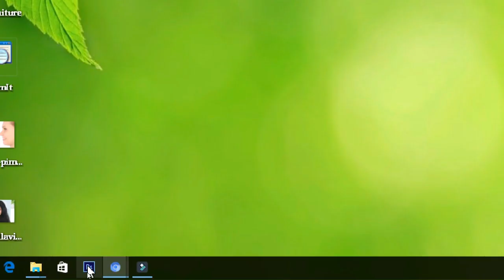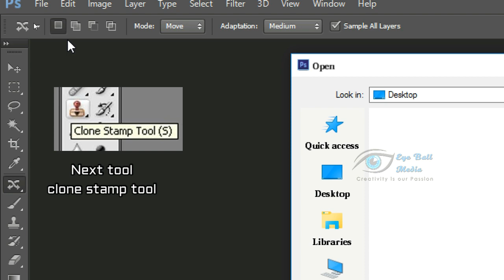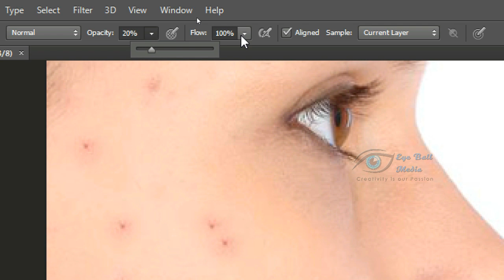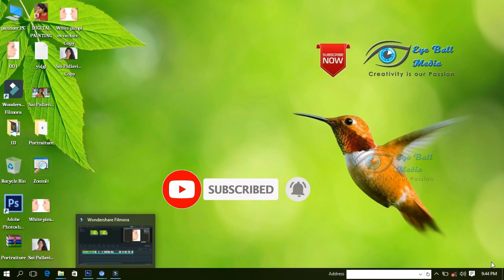How to Remove Pimples, Scares In PhotoShop | Face Touch Tool | PhotoShop Tutorial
how to pimples remove in Photoshop cs 6  face touch two tools tutorial